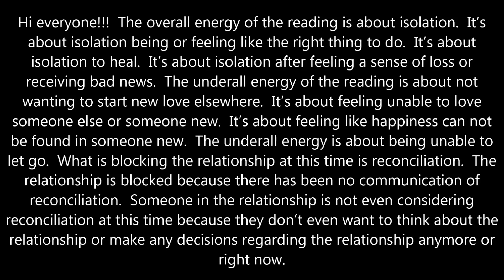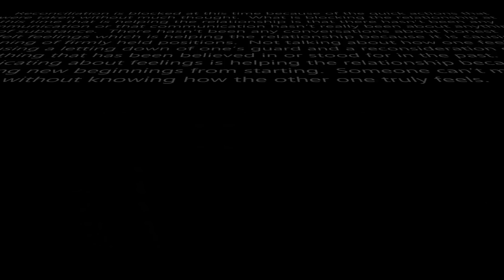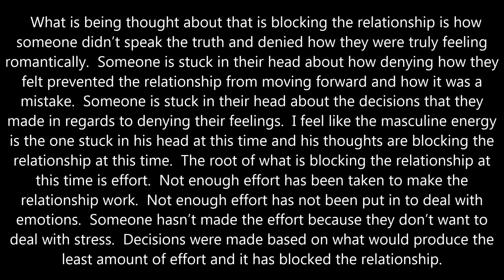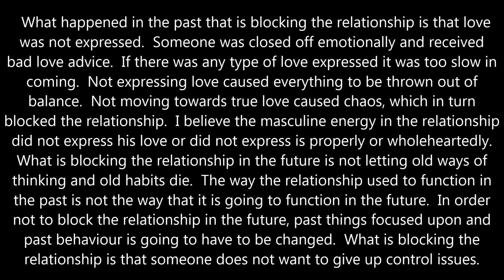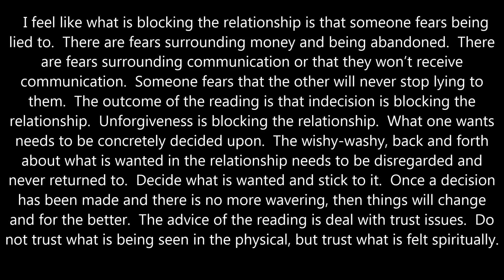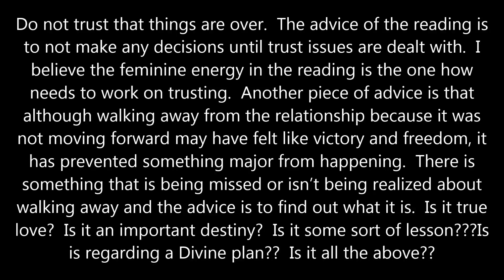Twin Flames In Separation - What Is Blocking The Relationship At This Time??? - January 11, 2019